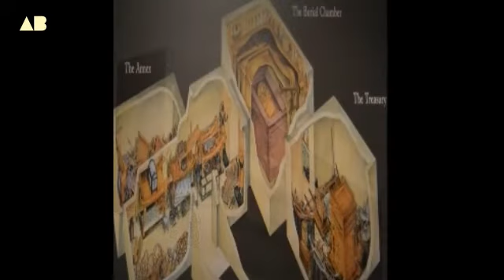The Atlantis Ring ~ Howard Carters Secret OoPArt | 👽 @ATABOY20 - alien channel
Details and information:
The Atlantis Ring ~ Howard Carters Secret OoPArt | 👽  @ATABOY 2.0   - alien channel